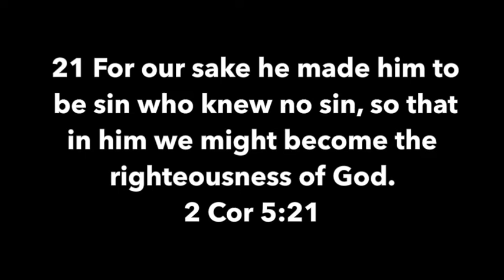LIBERAL LIES ABOUT JESUS - Contra Thoughts Ep. 44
Liberal female pastor lies about Jesus and his sacrifice and really just his whole ministry. Pastor Vicky lied saying that "Jesus dying for our sins was a lie that the church has told for years"

Take care!

Take care!

📖 BOOK cited
CHRISTIANITY AND LIBERALISM